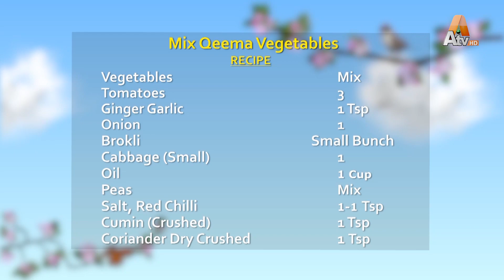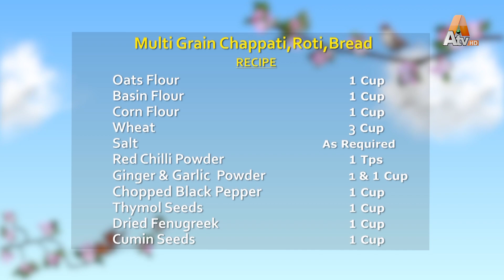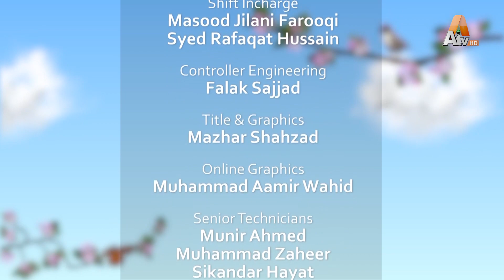Atv Morning With Farah | EP 38 | Part 05 Last | SRBC, NATIONAL BROADCASTER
Guests
Dr. Faisal Syed (Herbalist)
Tehreem Khan (Nutritionist)
Prof. Mhammad Amin Baig (Herbalist)
Talat Arshad (Cooking Expert)